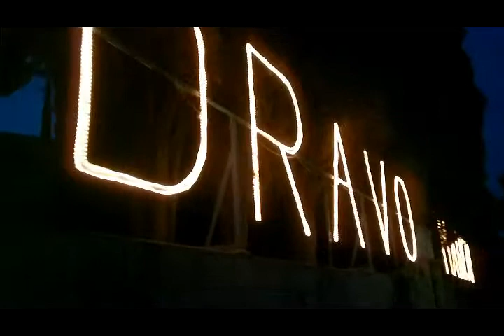Koncert klape Putalj u svetištu Gospe na Hladi Kaštel Sućurac 12 8 2012